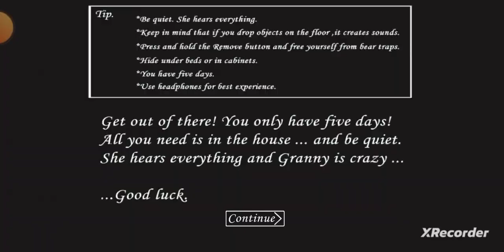Granny3 gameplay 😱😱by Gamex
_gamex
_ Gamex all
_indian gamer
_ like games
_ all gamer credit
_ like TG